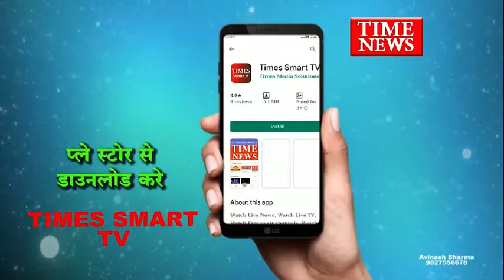जनपद सदस्य पुत्र फेसबुक आईडी पर उसके द्वारा बनाया गया एक वीडियो पोस्ट होने के बाद थाने में हंगामा